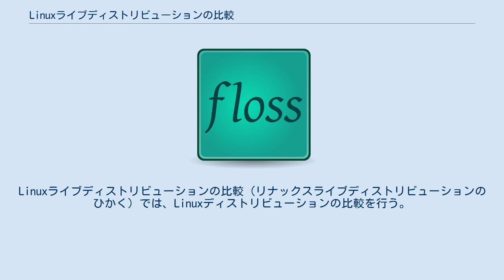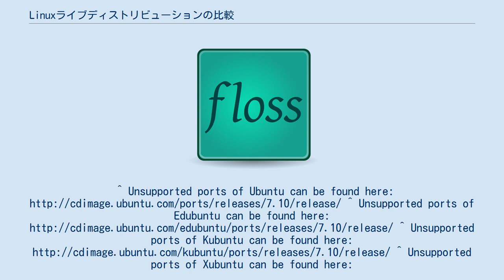Linuxライブディストリビューションの比較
Linuxライブディストリビューションの比較（リナックスライブディストリビューションのひかく）では、Linuxディストリビューションの比較を行う。
 ライブディストリビューションはハードドライブにインストールせずにブート（起動）して実行できるLinuxディストリビューションである。
典型的にはCD-ROM (Live CD)、DVD (Live DVD)、USBメモリなどのブート可能メディアに保存される。
^ Unsupported ports of Ubuntu can be found ^ Unsupported ports of Edubuntu can be found ^ Unsupported ports of Kubuntu can be found ^ Unsupported ports of Xubuntu can be found